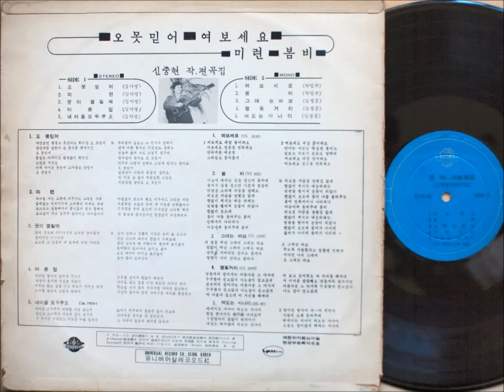임아영 - 문이 열릴때 (1970 초판) 신중현 작사 작곡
임아영 오~못믿어, 미련 (1970) 수록곡 "문이 열릴때"..
신중현 작사 작곡 / 신중현과 캄보밴드 연주입니다. 즐감하시길..